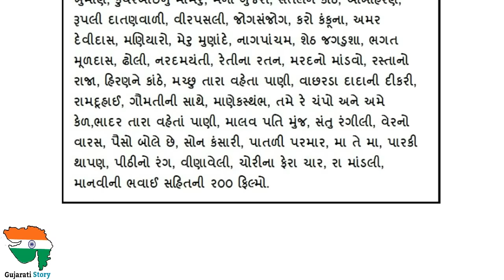Ramesh Mehta Biography In Gujarati | Comedian | Interview | Biodata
Ramesh Mehta (રમેશ મહેતા) was an actor, comedian and scriptwriter from Gujarat, India. He is considered as "Charlie Chaplin of Gujarat". He acted in several plays and in more than 190 Gujarati films. He wrote the scripts of several Gujarati films, including Hast Melap, Jesal Toral, Ghunghat, Raja Bharathari, Hothal Padamani and Valo Namori.Mehta was born on 23 June 1934 in Navagam, a village near Gondal (now in Gujarat, India), Girdharlal and Muktabahen. He was influenced by his father's interest in literature and used to write and perform drama.